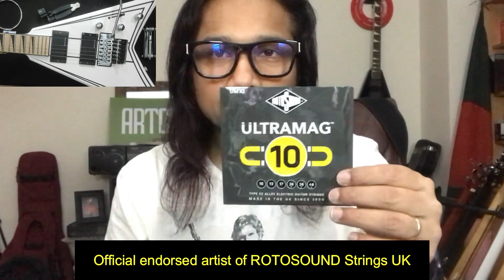How to Re-string floyd rose guitar | KFA | detailed long video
A long video explaining the whole procedure of restringing a floyd rose bridge electric guitar. Demonstrated by Kazi Faisal Ahmed of Artcell while restringing his Jackson RRX24 Floyd Rose Electric Guitar.

Contents
How to re-string floyd rose
How to tune
Tips and tricks
Some random finger exercises

KFA is endorsed for-
RotoSound Strings UK
Valeton GP 200 multi effects guitar processor
Hotone Ampero